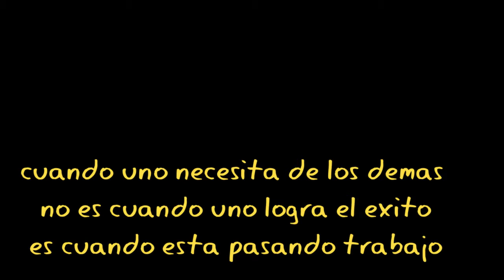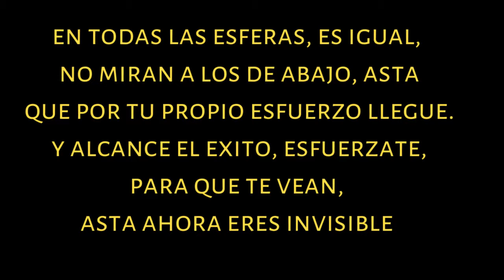la verdad de un pelotero